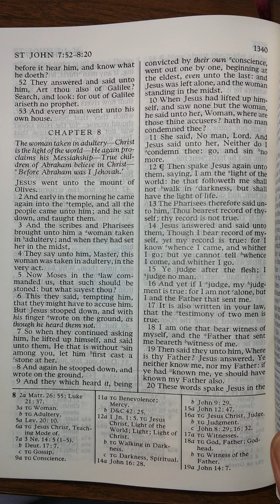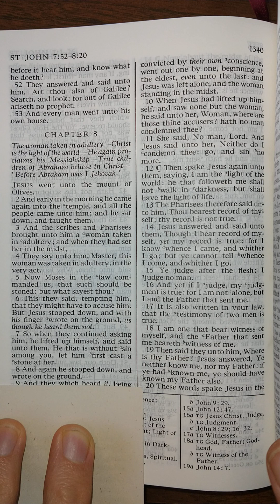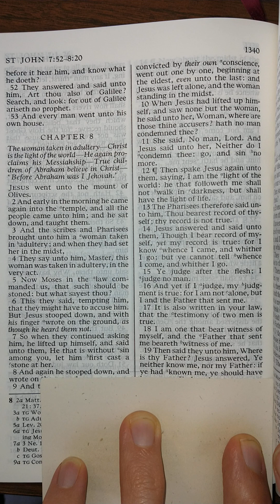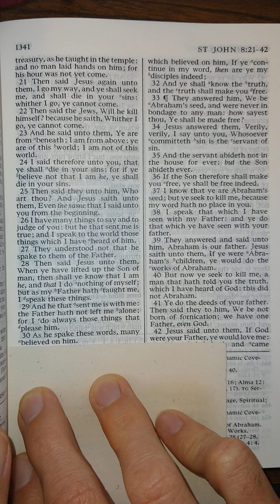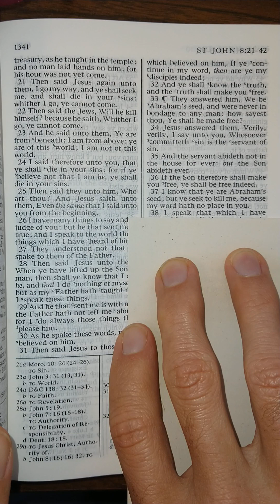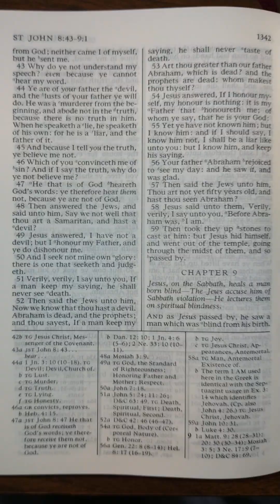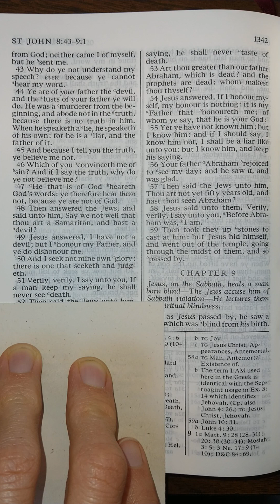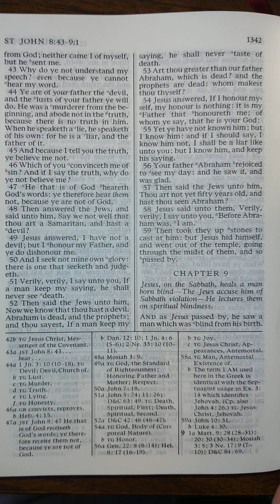The New Testament - John 8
John 8 read aloud from The New Testament in the King James Version of The Holy Bible. Listen and follow along as I read The Holy Bible aloud one chapter at a time. Study aid for those that don't have the time to read themselves. Follow along for help understanding scriptural pronunciations. Perfect for those learning how to read English, there is power in the scriptures that will increase your ability to learn to read and understand English better than any other material on earth.